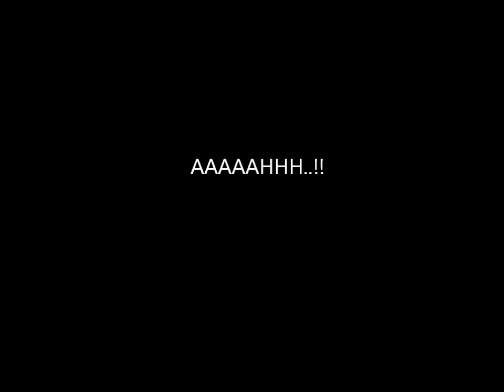Trailer WK koprollen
Trailer WK